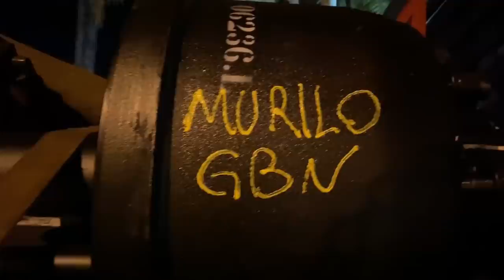PAREI NO POSTO PRA DAR UM TALENTO NO CARRO! FICOU NOS BRILHOS!